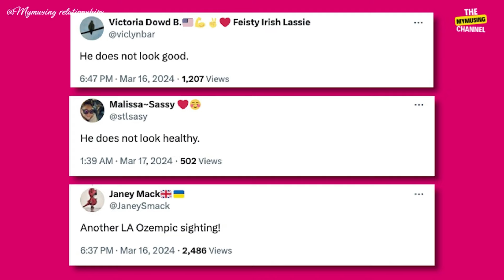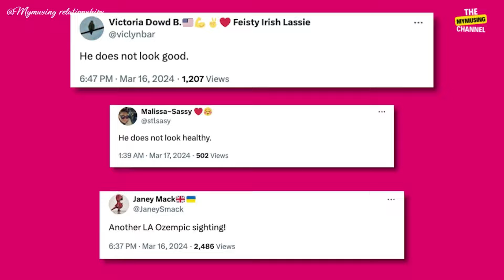Heartbreaking Moment: Kourtney Kardashian's Emotional Reaction to Scott Disick's Health Crisis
In this in-depth video, we explore the complex and emotional journey of Kourtney Kardashian and Scott Disick as they navigate the challenges of Scott's health issues under the relentless spotlight of fame. Join us as we delve into the intimate details of their relationship, the public and family reactions, and the overwhelming fan support that has stood the test of time.

We also bring expert insights into the mental health struggles faced by celebrities, understanding the pressures they endure, and how a supportive environment is crucial for recovery. Witness firsthand the impact of media coverage and learn about the ethical considerations that journalists must balance between public interest and privacy.

From emotional family reactions to heartwarming fan support and the delicate dance with the media, this video sheds light on the personal battles behind the public figures. Discover how Kourtney and Scott, along with their fans and family, navigate the complexities of life in the public eye.

Kourtney Kardashian Breaks Down over Scott Disick's FAILING Health!

Video Credits:
👉Entertainment Tonight: Clip from "Why Kourtney Kardashian Thinks She   and Her Sisters Pick Bad Partners". Source:  Entertainment Tonight YouTube Channel
👉CBS Mornings: Segment from "Expert panel talks mental health". Source: CBS Mornings YouTube Channel
👉Dr. Tara Salay: Video "Holistic Healing - Where To Start Your Self Healing Journey | Holistic healing tips for beginners". Source: Dr. Tara Salay YouTube Channel
👉Big Think: Insight from "Why Are We Obsessed with Celebrities? | Tim Wu". Source: Big Think YouTube Channel